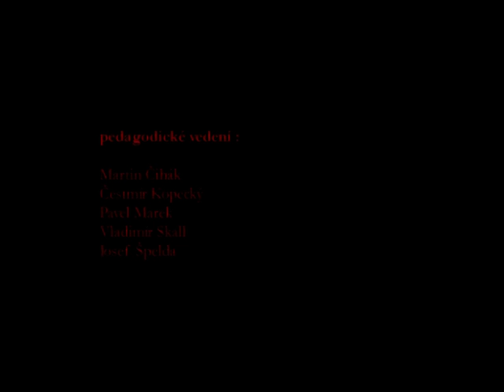Klíč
Druhý školní film, surrealistické podobenství.